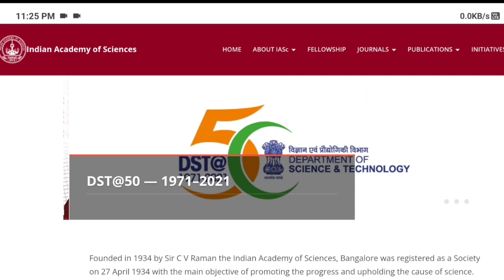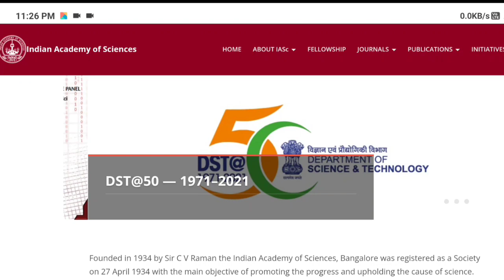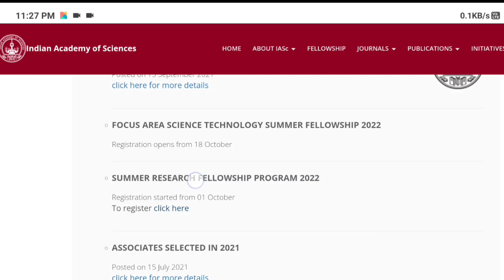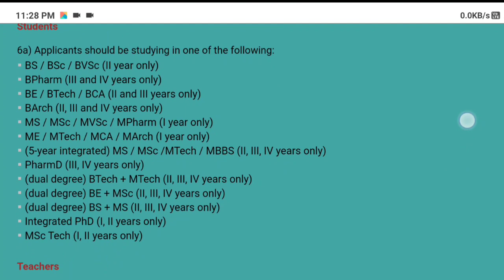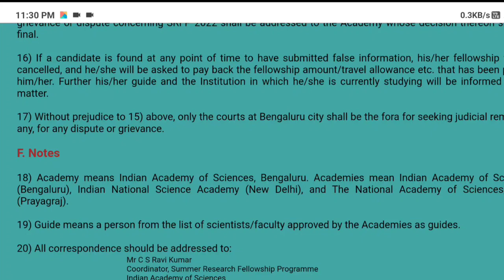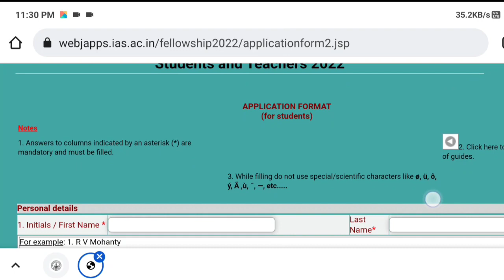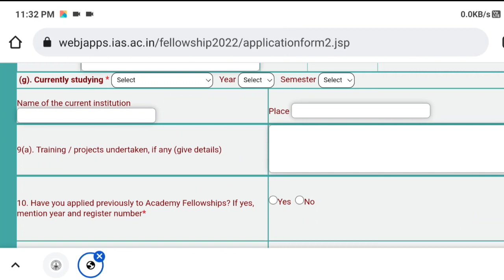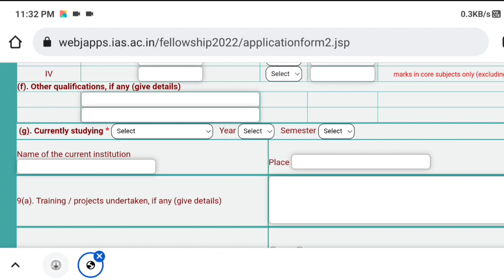Indian academy of sciences | Intership 2022 | How to apply | Summer internship program 2022 | ias